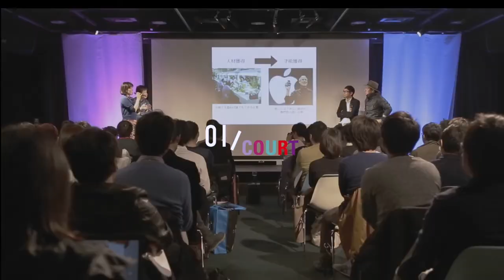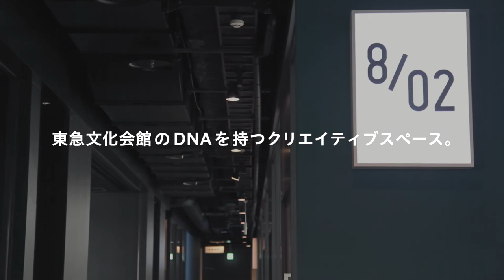Creative Space 8/ - Introduction video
CREDIT
Executive Creative Director : Kenmei Nagaoka (D&DEPARTMENT PROJECT)
Creative Directors : Shin Sasaki (3KG)
Producer : Mitsuko Matsuzoe (D&DEPARTMENT PROJECT)
Director : Masaya Suzuki
Camera : Shintaro Yamanaka, Hirotatsu Koarai
Production Manager : Tatsuya Kawano
Assistant : Sakuzo Sakuma